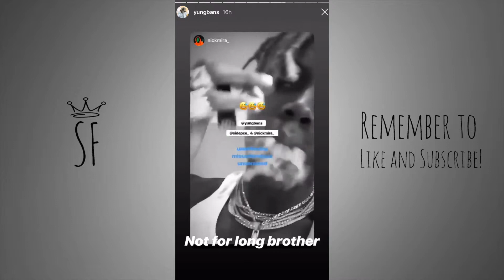Yung Bans Goes Back To His Hood & Visits His Old High School